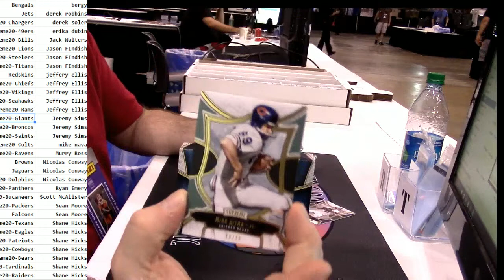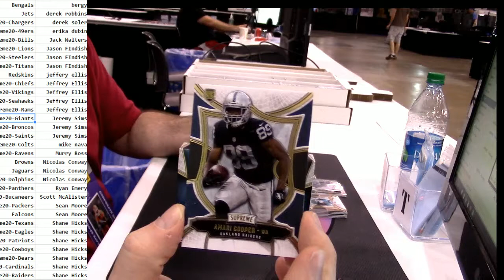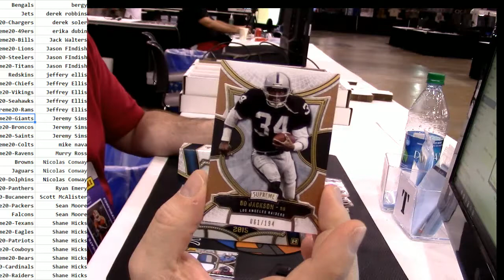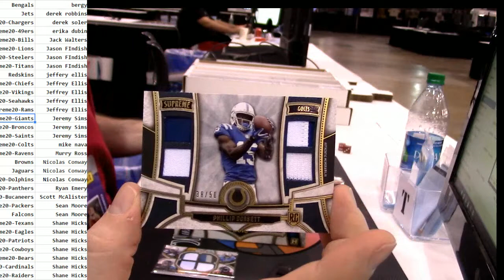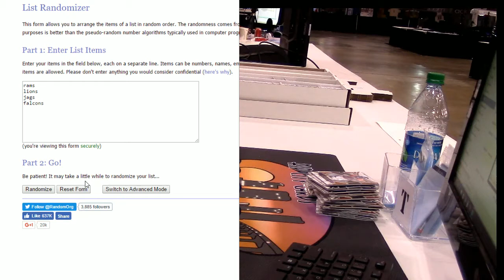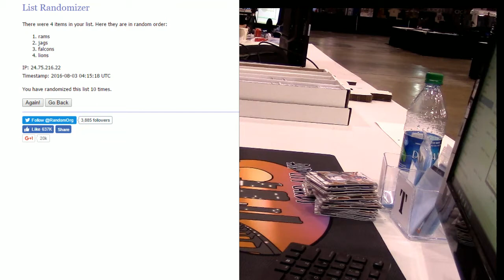2015 Topps Supreme #20